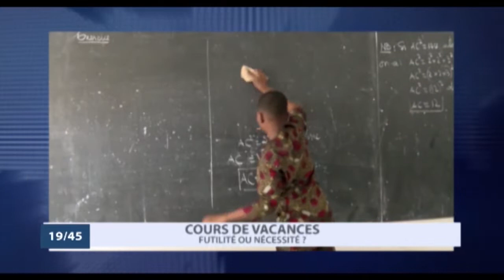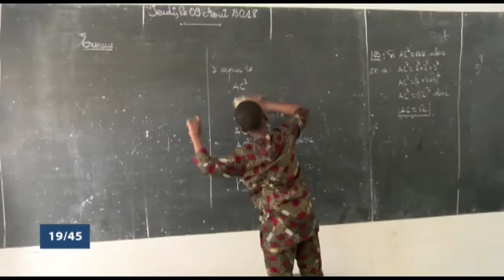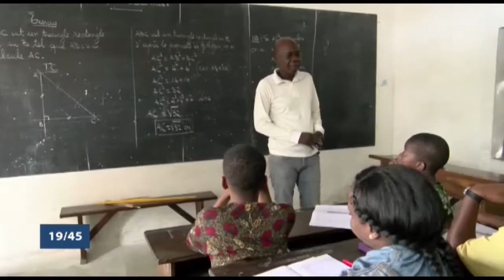Le 19 45 du samedi 25 août 2018 avec Estelle PAZOU